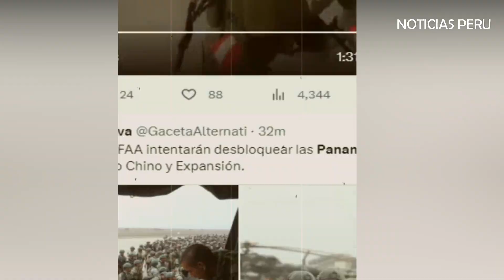ZURDOS SE CORREN! CIENTOS DE MILITARES LIBERAN PANAMERICANA SUR EN ICA-BARRIO CHINO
Dina Boluarte envia a refuerzos para liberar carreteras tomadas por los manifestantes.